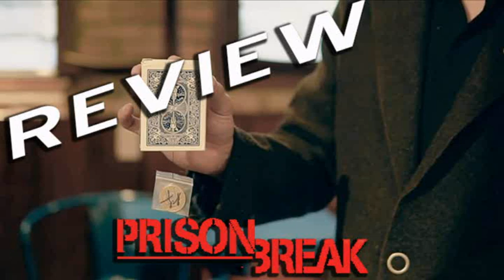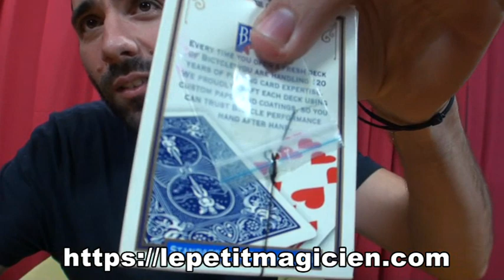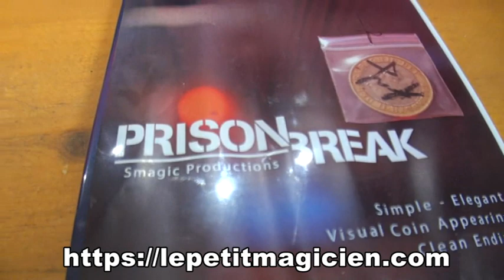Review prison break